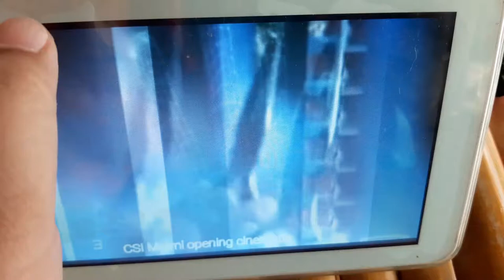Klasky Csupo Camera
Klasky Csupo